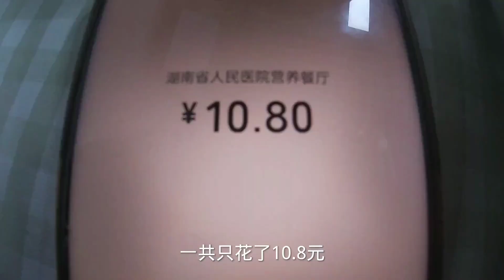小伙在长沙湖南省人民医院食堂吃了个快餐，这价格觉得合理吗